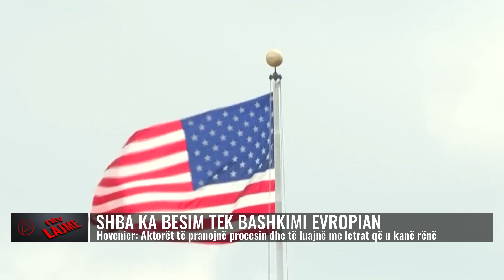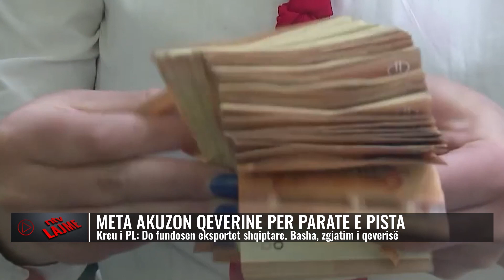Lajmet më të fundit, 20 shtator 2023, ora 21:00 - NTV.AL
𝐀𝐮𝐭𝐨𝐫 : NTV